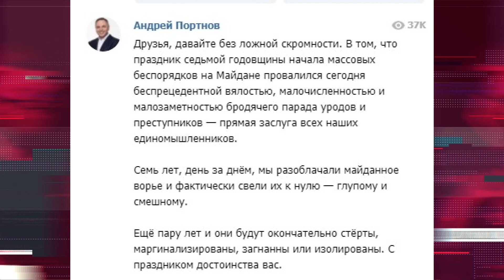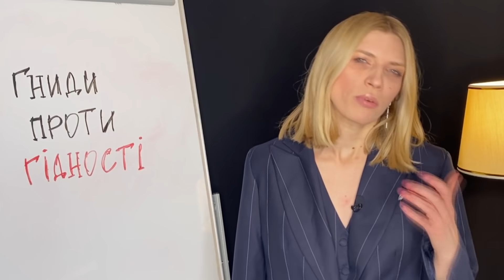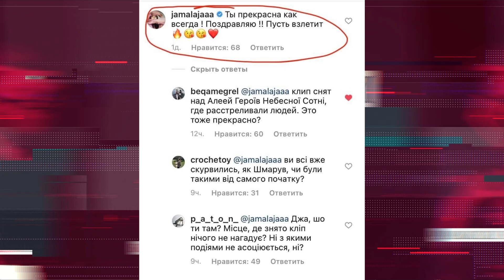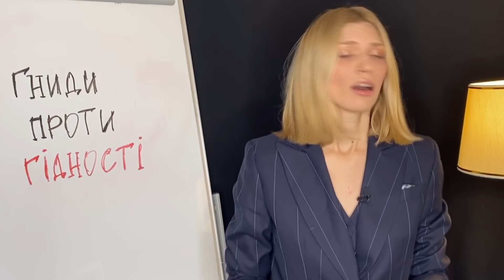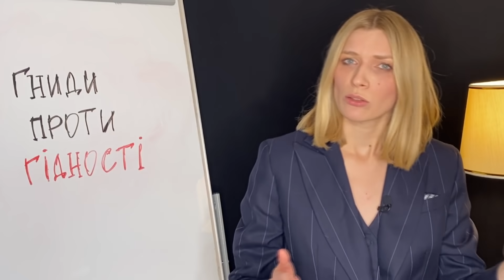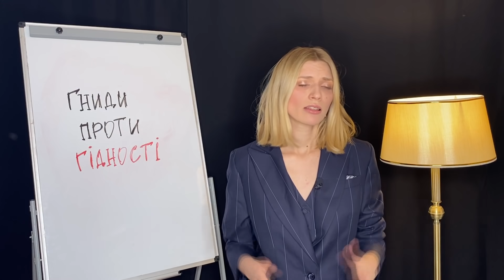Хто проти Гідності? Як вата бісилася на День Свободи | Без цензури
Треш від ватної пропаганди, покаяння від Іллі Киви та плач дочки колгоспника на Ньюсвані - десь так виглядала річниця Революції Гідності на каналах Медведчука.

Марина Данилюк-Ярмолаєва подивилася хроніки цього  інформаційного кілерства і... все одно повна оптимізму щодо майбутнього України!

Сьома річниця Революції минула в карантинному режимі, а ще - на інформаційному тлі новин про ДБР, яке розслідує провадження про державний переворот. А ще, звісно, - під нарікання російської пропаганди від телеканалів Медведчука на Євромайдан.

Чому не варто називати себе учасником «державного перевороту» навіть жартома? Як упирі паразитують на нашій державі? Хто насправді є войовничою меншістю в Україні? Та як російська пропаганда вичерпала сама себе?

Друзі, як гадаєте, чому українці недооцінюють зміни, які запустив Євромайдан?

Дивіться проект журналістських історій "Без цензури" спеціально для порталу "Цензор.НЕТ", в нас нічого особистого - тільки факти. Тут ми разом із вами відвойовуємо український ютуб!